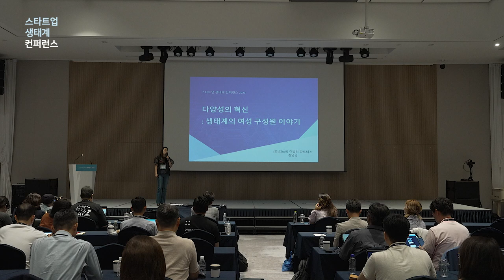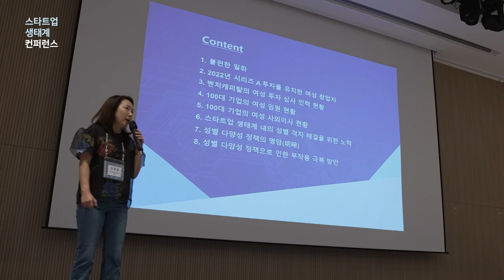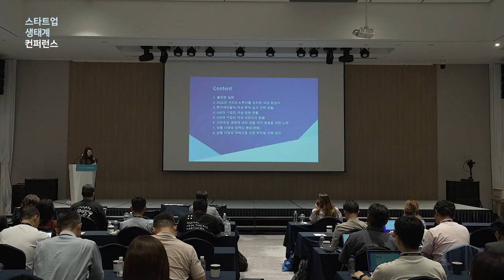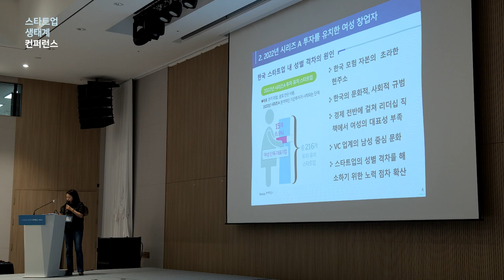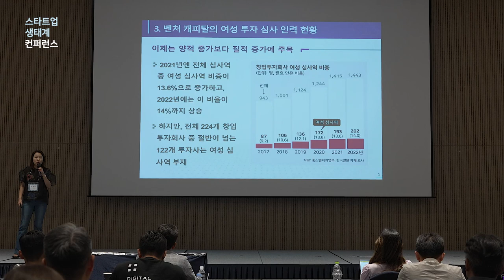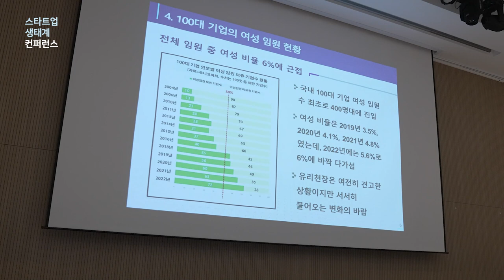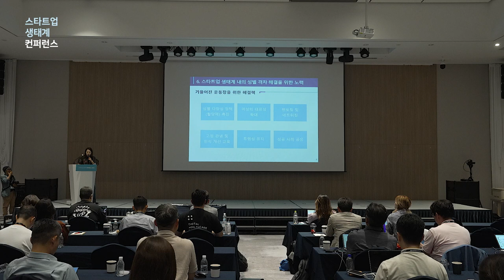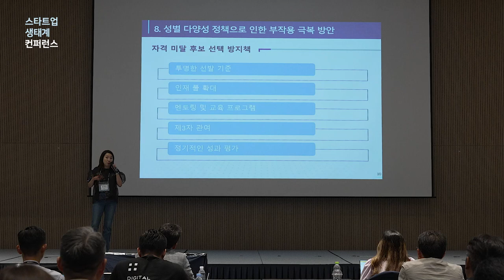[스타트업생태계컨퍼런스2023] 1-8 다양성의 혁신 : 생태계의 여성 구성원 이야기 - 김영경 前 디쓰리쥬빌리파트너스 상무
2023년 스타트업 생태계 컨퍼런스 Day 1 : 다양성의 혁신 : 생태계의 여성 구성원 이야기 - 김영경 前 디쓰리쥬빌리파트너스 상무